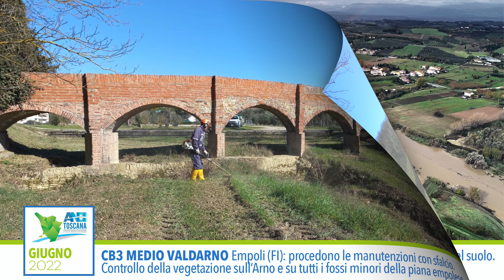Giugno 2022: un mese di lavori con i Consorzi di Bonifica della Toscana